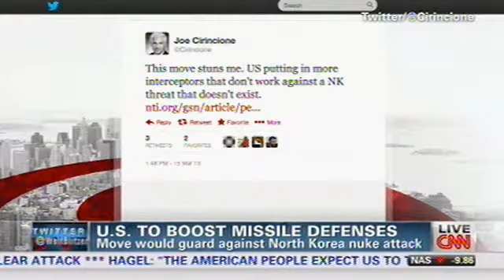Joe Cirincione talks Missile Defense in The Situation Room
Joe Cirincione sits down with Wolf Blitzer to discuss the meaning and implications of Secretary Hagel's announcement to boost U.S. Missile Defenses.